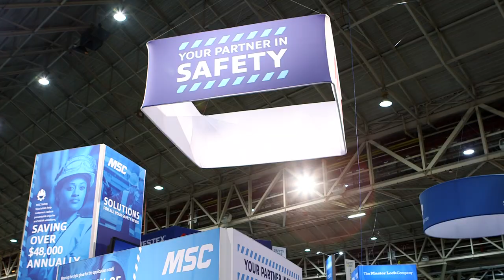ASSP Safety 2019 Video: Success—Achieving Compliance and Saving $100,000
When a manufacturing facility asked for a safety assessment of its metal press operations, it wasn't aware it was at risk of a fall protection violation. MSC Safety Specialist Damon Cassell shares how a fall protection system brought the metalworking shop into compliance and delivered cost savings.